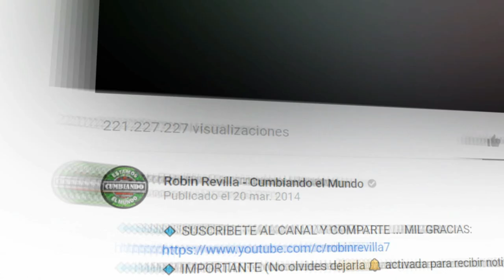HABLAR DE TI | ESTRELLAS POWER